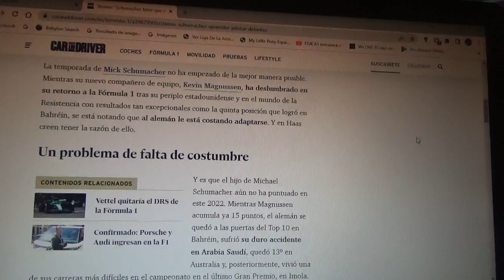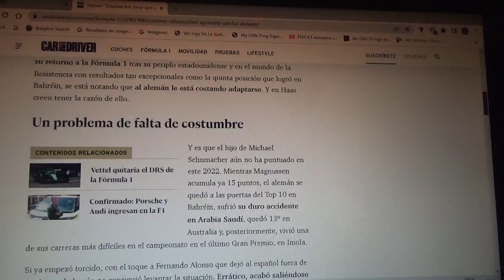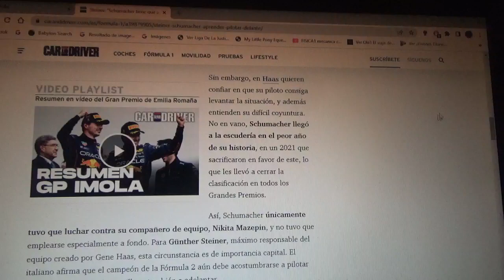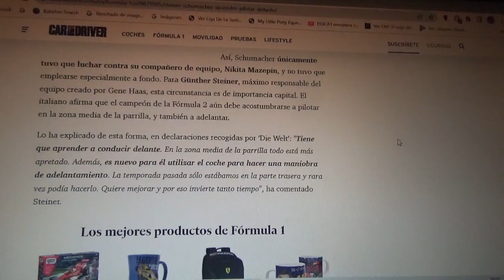Gunther Steiner asegura que Mick Schumacher debe aprender a pilotear adelante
El máximo responsable de Haas F1 Team dice que el joven piloto alemán tiene pasar por un proceso de aprendizaje luego de que estuvieran en el fondo de la parrilla en la Temporada 2021 de Fórmula 1